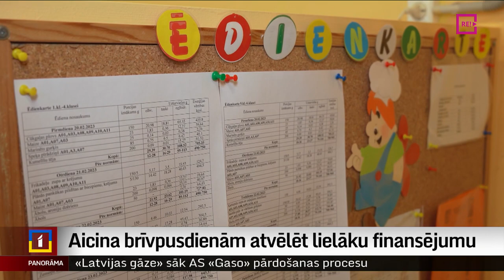Aicina brīvpusdienām atvēlēt lielāku finansējumu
Pašvaldību krasi atšķirīgā izvēle, kuriem skolēniem kādās klašu grupās piedāvāt brīvpusdienas, mudinājušas Latvijas Daudzbērnu ģimeņu biedrību apvienību vērsties pie Saeimas. Biedrība rosina palielināt valsts finansējumu... jo – kā nekā – jau tagad brīvpusdienas sākumskolēniem daļēji apmaksā valsts. Tikmēr Rēzeknē priekšroku dod nevis plašākam brīvpusdienu saņēmēju lokam, bet sistēmai, kas jādotē. Vairāk stāsta Dinija Jemeļjanova.